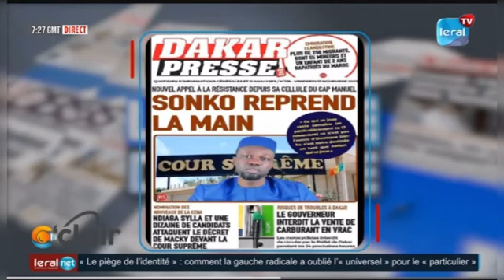Sonko-Birahim rassure et fait des révélations sur le 17Nov jour de vérité pour Sonko" juge bi domou